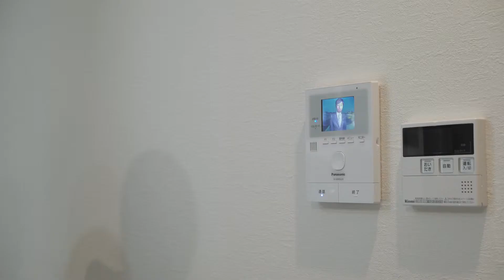リベールビルII｜ LIFULL HOME'Sが新築一戸建ての魅力をお届け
日本最大級の不動産・住宅情報サイトLIFULL HOME'Sが、新築一戸建ての魅力をご紹介します。

▼「リベールビルII」の詳しい情報はこちら

▼「富士工務店株式会社」の詳しい情報はこちら

『LIFULL HOME'S』は、北海道から沖縄まで、全国の不動産物件情報をご希望にあわせて検索できる不動産・住宅情報サイトです。物件情報だけでなく、家賃相場や各種ノウハウ、気になる駅・地域の周辺情報、住まいのトレンド、契約・引越し関連サービスまで、住み替えに関するあらゆる情報、サービスをワンストップで提供しています。